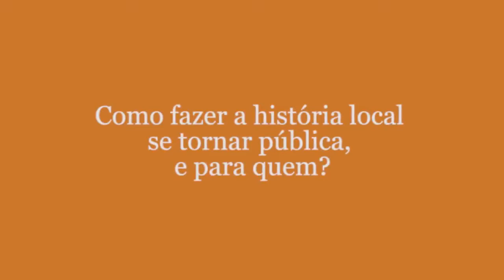Como fazer a história local se tornar pública, e para quem?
Michel Kobelinski (UNESPAR - União da Vitória/PR) nos convida a conhecer os depoimentos e posicionamentos dos colegas que discutiram a seguinte proposta: Como fazer a história local se tornar pública, e para quem? O capítulo do livro História Pública em Movimento foi construído por: Andréa Telo da Corte, Joana da Silva Barros, Lívia Morais Garcia Lima, Maria Silvia Duarte Hadler, Marta Gouveia de Oliveira Rovai e Michel Kobelinski. Se o tema te interessou, acesse o livro e recomende aos amigos e amigas.